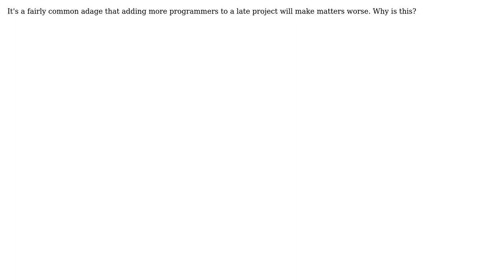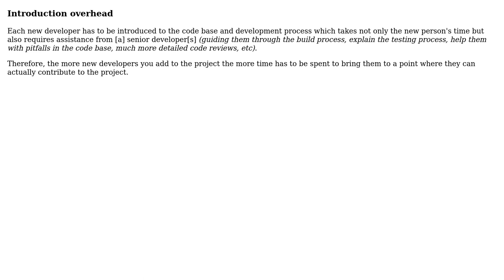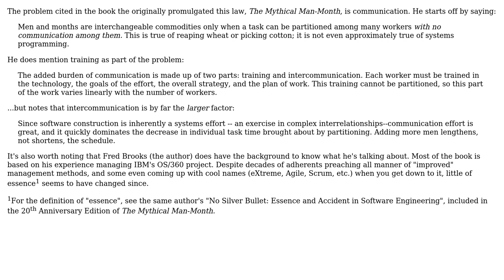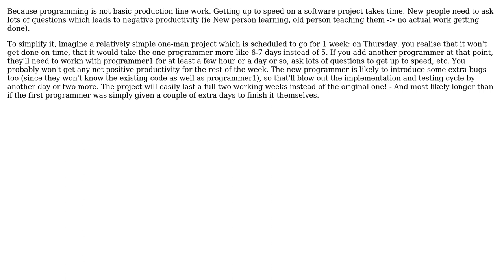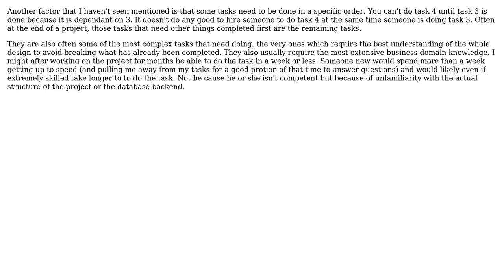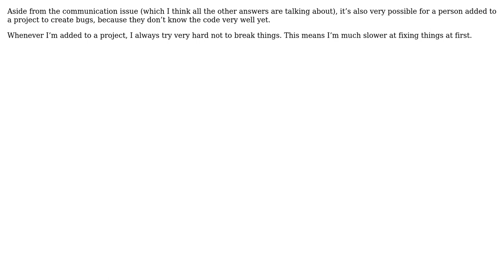Software Engineering: Why does adding more people to a late project make it later? (13 Solutions!!)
Software Engineering: Why does adding more people to a late project make it later?

With thanks & praise to God, and with thanks to the many people who have made this project possible! | Content (except music & images) licensed under CC BY-SA | Music | Images & others | With thanks to user whatsisname user Steven Evers user rerun user quickly_now user Paul D. Waite user Martin Maat user John user JohnFx user Jerry Coffin user JeffO user HLGEM user Henry user Bobby Tables user Baelnorn user aggietech and the Stack Exchange Network Trademarks are property of their respective owners. You are responsible for your own actions.